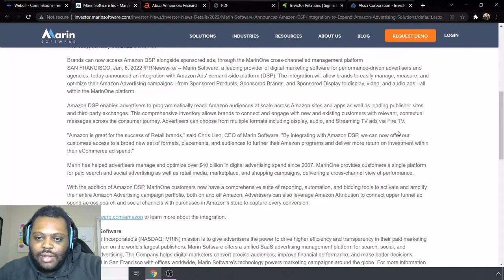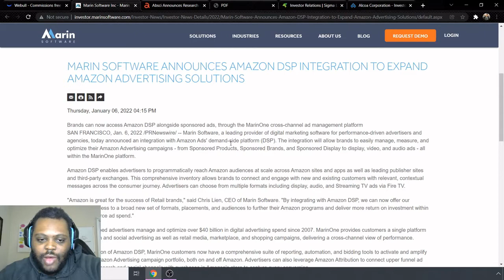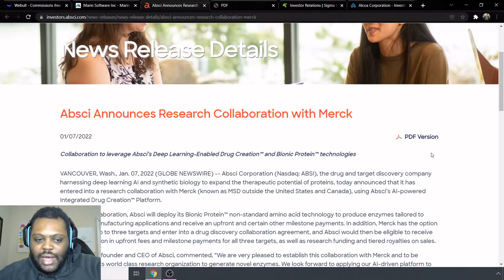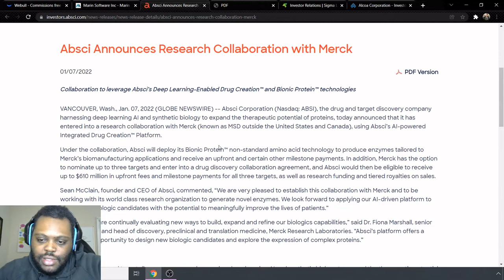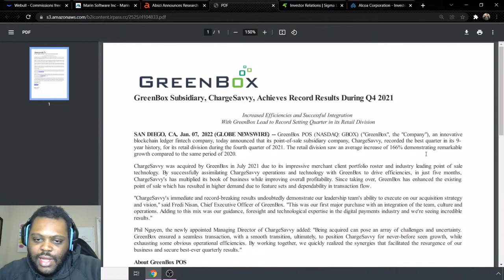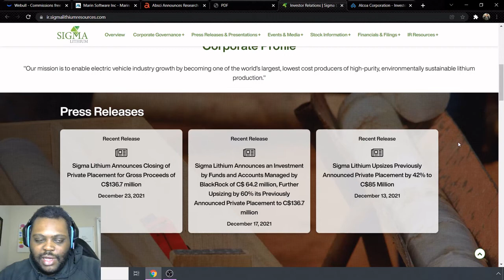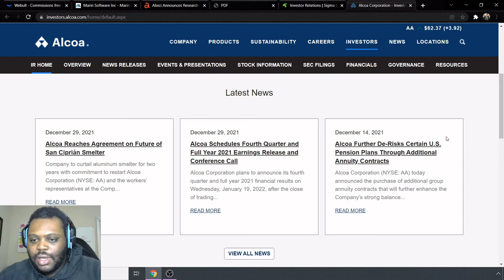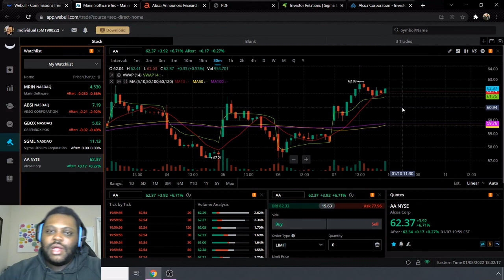Top Stocks to Watch! 😲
The stock market is very volatile, constant ups and downs. There are still some good long term and short term plays to be made in the market. Regardless of your trading style, these are some stocks to take a look at for all types of portfolios.

Stocks are a great way to get into investing. In 2021 the market had a wild volatile ride. The economy was bombarded by multiple factors that caused the market to be volatile in 2021. As we enter into a new year there are even more opportunities to grow your families wealth through investing. Learning about investing in stocks can truly bring life changing money to your account.

This video series was intended to help you find direction in the market. Make sure when looking at any investment that you do your own due diligence. The market rewards those who take the time to learn the fundamentals about trading but it also punishes those who do not take the time to learn.

Timeline:

Intro 0:00
Marin Software(MRIN) 0:57
ABSCI Corporation (ABSI) 3:27
Greenbox Pos (GBOX) 6:45
Sigma Lithium Corporation (SGML) 7:46
Alcoa Corporation (AA) 9:58